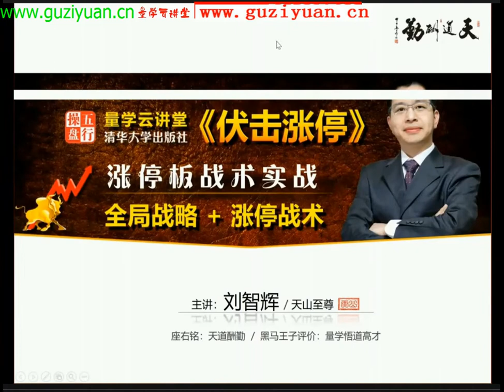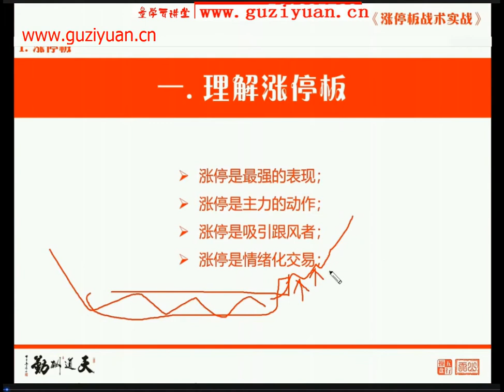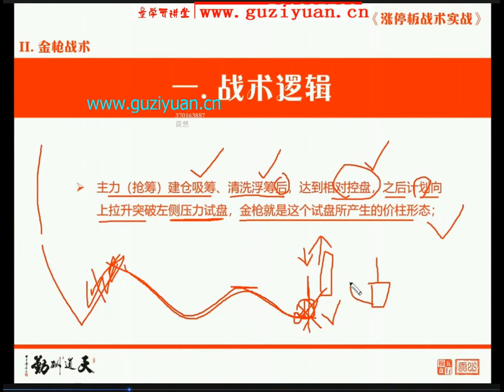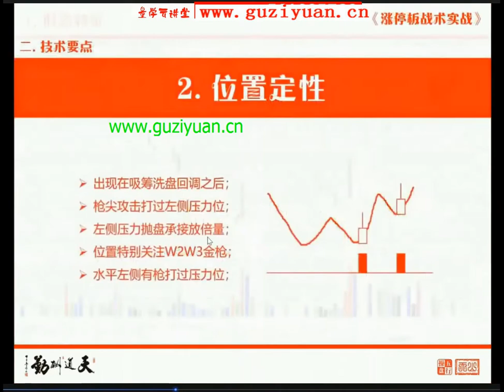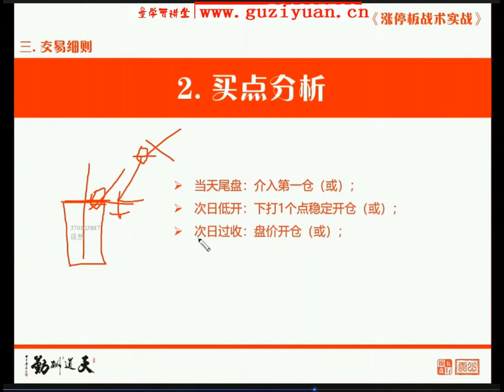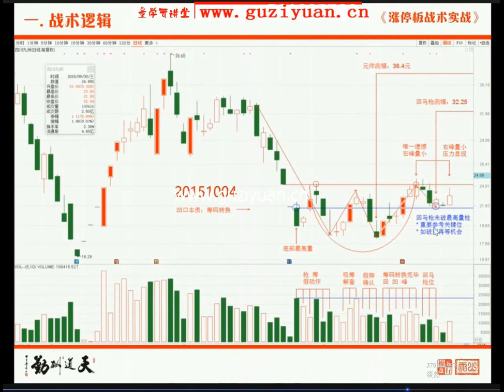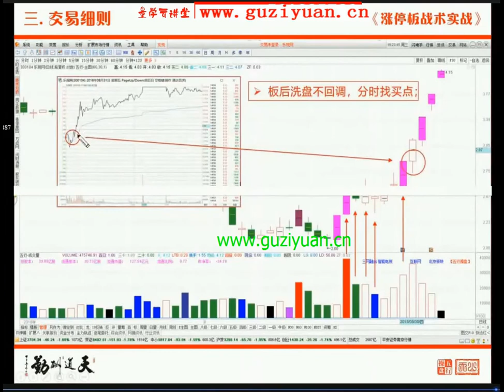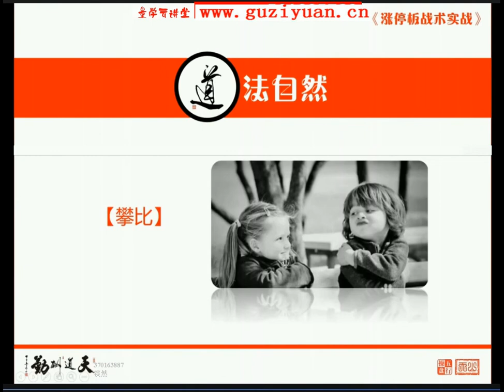量学刘智辉第03期 第07课 涨停板战术实战